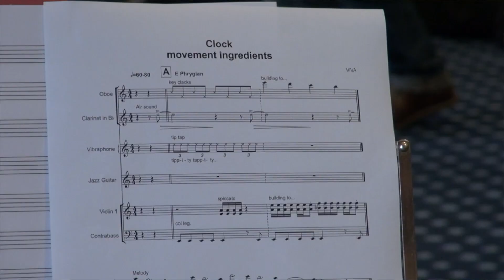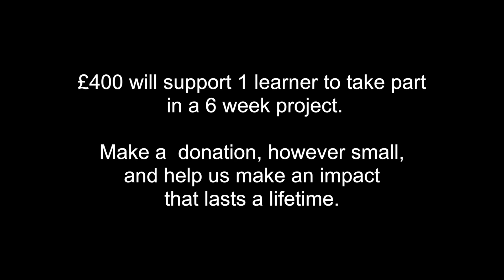SInfonia Viva UK - Moon Project: Inspiration Day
The first day of a major new creative music project presented in partnership by Sinfonia Viva, Derby LIVE and Derby Museums.